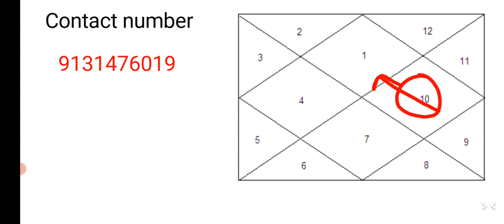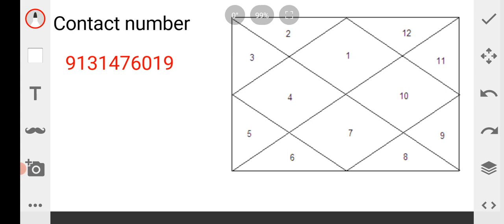दसवें भाव से चुने अपना कैरियर एवं व्यवसाय। planets in 10th house / 10th lord in All 12 houses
Namaskar Dosto

Ajki ISS video mai hum baat karenge planet's in 10 house and 10th lord in All houses